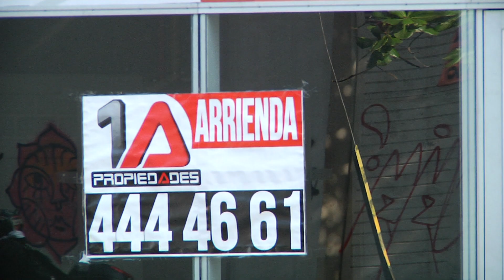Jóvenes y mujeres impulsan el mercado inmobiliario en Colombia - Telemedellín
Medellín lidera la venta de vivienda nueva, con un 14 % del total, lo que corresponde a 8 mil unidades No VIS y 2 mil unidades VIS. Aunque el sector inmobiliario tiene retos que asumir este año debido a la inflación y las altas tasas de interés, la capital antioqueña mantiene una buena oferta de inmuebles en venta, según el informe de Ciencuadras.